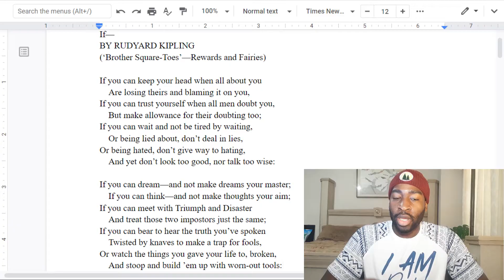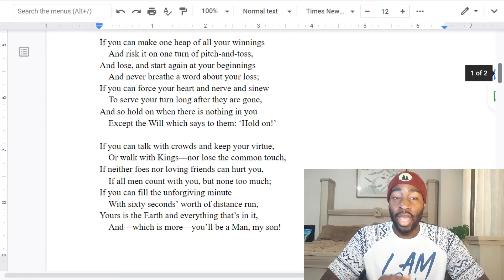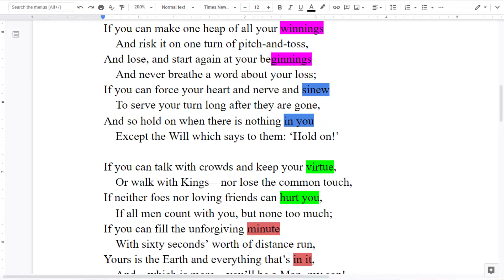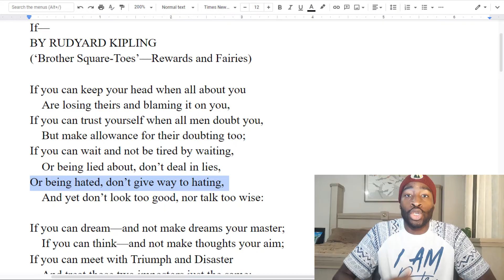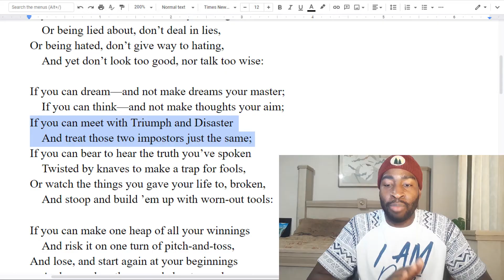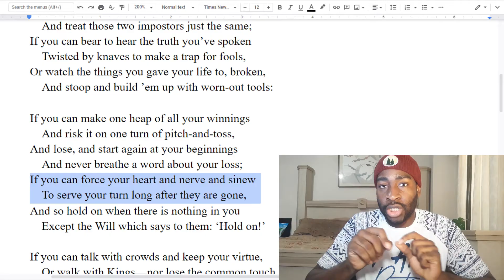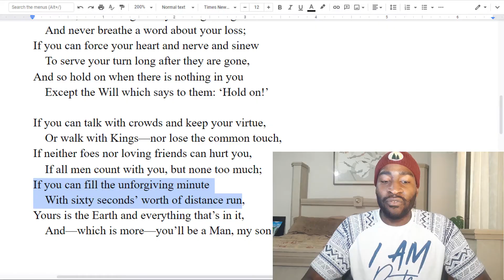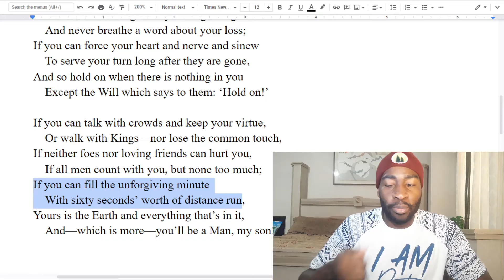“If—" By Rudyard Kipling | Analysis of the Poem That Changed My Life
Line by line analysis and breakdown of If by Rudyard Kipling, the most motivational poem ever made, written as fatherly advice to a son. On this channel, I post my own poetry, give poetry writing tips, do breakdowns and analyses of various poems, react to spoken word, discuss poetry theory, and review poetry collections/books/classes.

Link to music in this video:
[FREE FOR PROFIT] Acoustic guitar type beat no drums // guitar only type beat sad - "dawn" (Prod. by Skagbeats)

(Free For Profit Beat) II Catchy Pop Type Beat II "Thinking About You" II Prod. Skagbeats